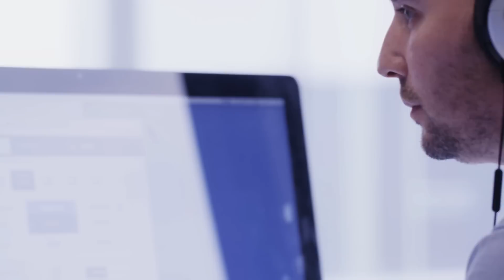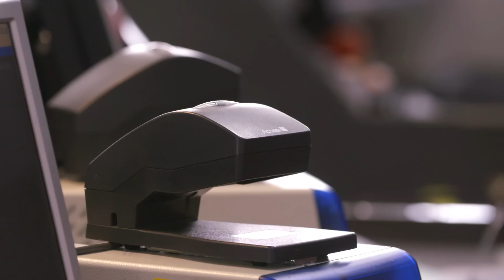Vodafone Customer Stories: Ryanair….A Ready Business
Ryanair and Vodafone partner to deliver a total communications solution